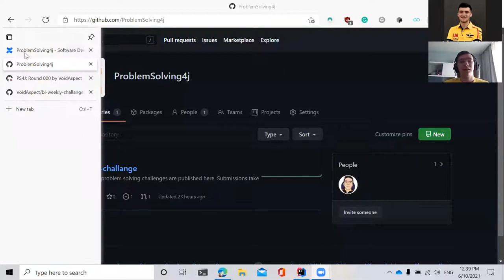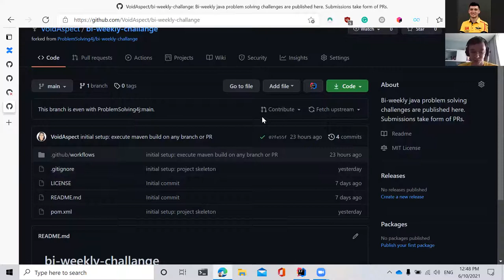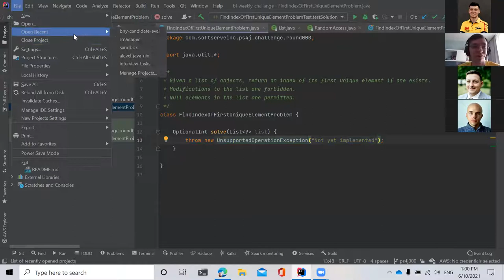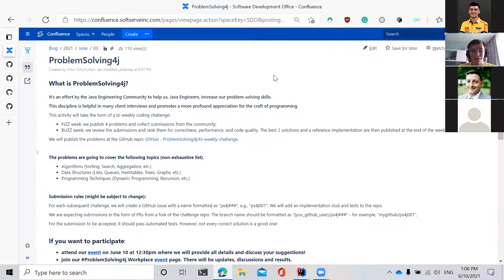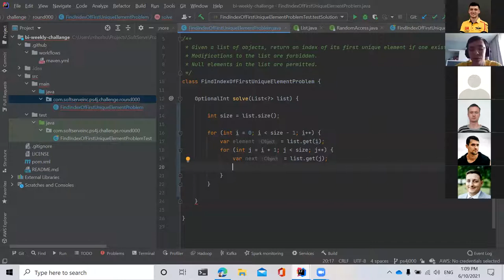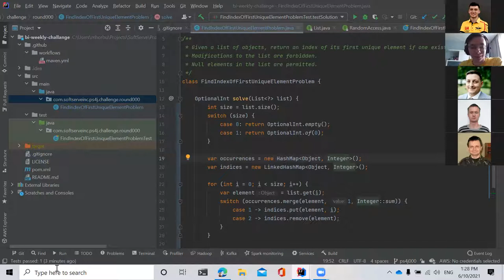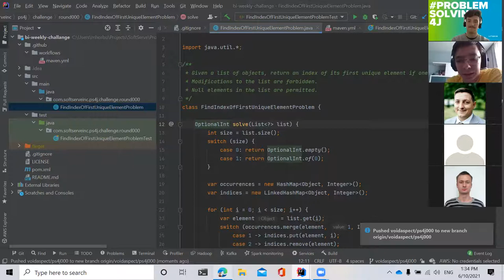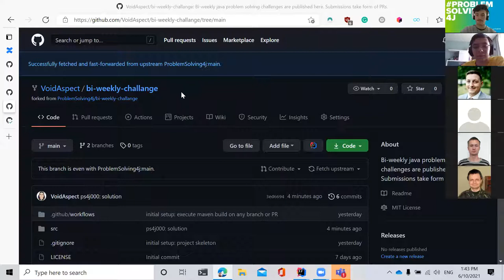Problem Solving Challenge for Java Community - kick-off meeting